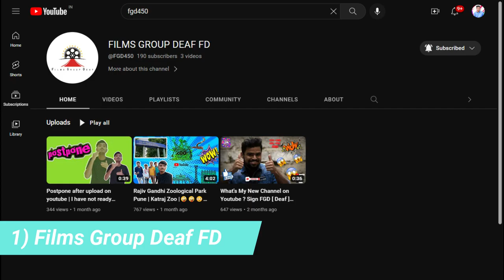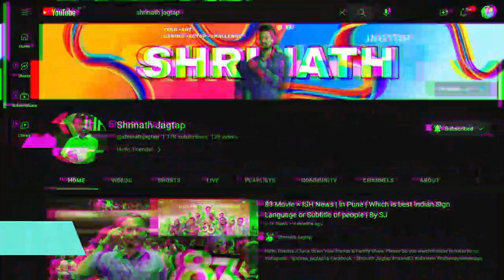Who will Get Subscribers Channel Our My Friends? They are Support to Share💯❤️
hit likes.

Our Youtube Channel My friends.

☐ Liked?